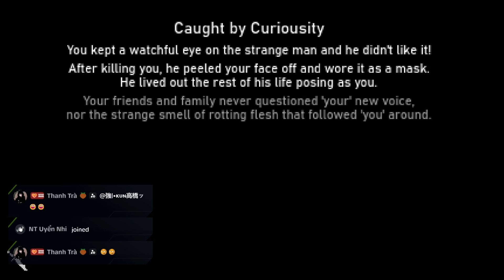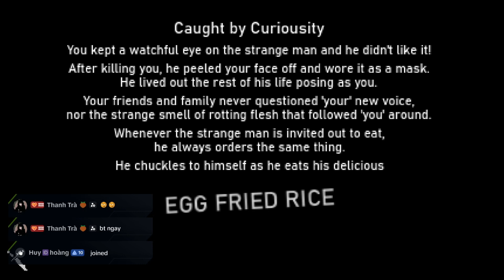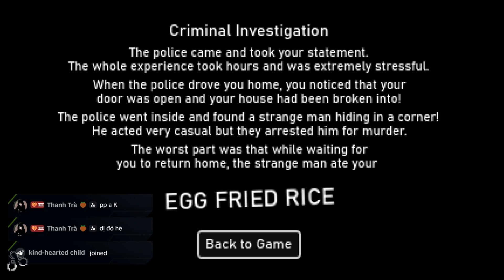EGG FRIED RICE | ĐỪNG MUA CƠM CHIÊN TRỨNG LÚC NỬA ĐÊM | KIEN GAMING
Hello mọi người, hôm nay mình sẽ chơi game có tên là Egg Fried Rice. Nếu các bạn yêu thích game này thì hãy cùng mình phá đảo nhé.
Kênh tiktok: kiengaming94
Lịch livestream:
T2 đến T6: 22h30/23h
T7 đến CN: 21h30/22h